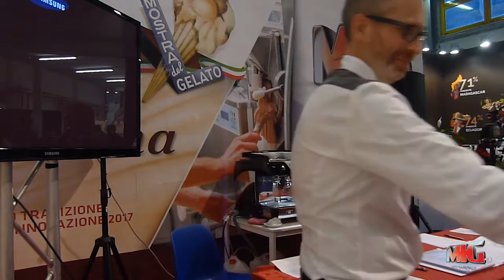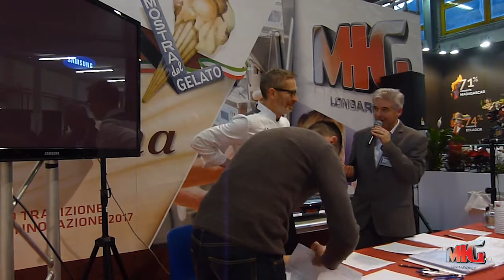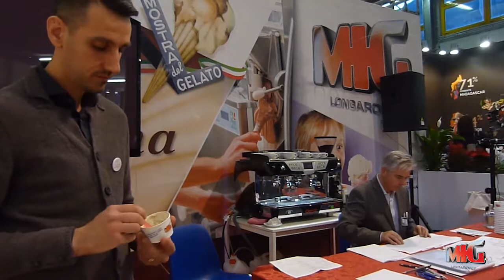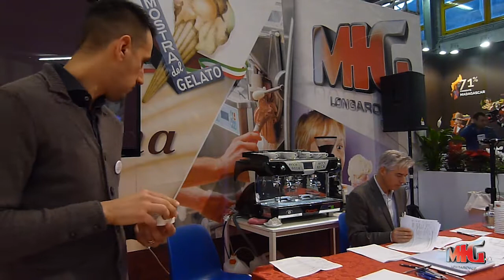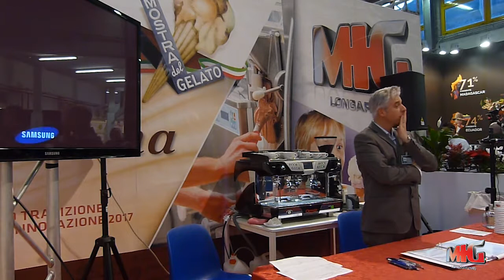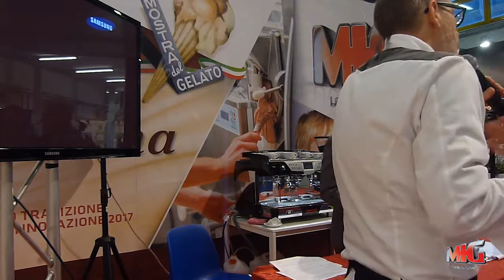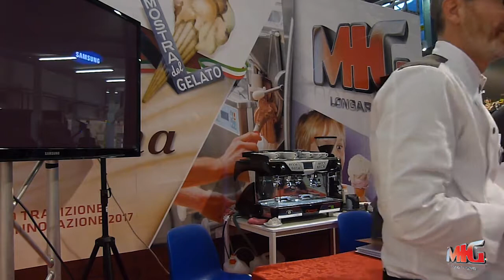MIG 2017 - Analisi Sensoriale del Gelato guidata con il gusto Abbraccio Mediterraneo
A MIG 2017 dimostrazione e degustazione di “Analisi Sensoriale del Gelato” guidato con il gusto Abbraccio Mediterraneo, a cura dei Gelatieri per il Gelato (MIG Arena - Padiglione C)
I GxG hanno iniziato una collaborazione con il CNR di Bologna per effettuare un percorso formativo sull'analisi sensoriale del gelato e dei suoi ingredienti. Durante lo show cooking è stato eseguito un test di analisi sensoriale guidato del gusto "Abbraccio Mediterraneo" dove il pubblico ha potuto cimentarsi in un esercizio consapevole di analisi utilizzando delle schede redatte appositamente potendo anche sperimentare un percorso "nel gusto" del gelato.